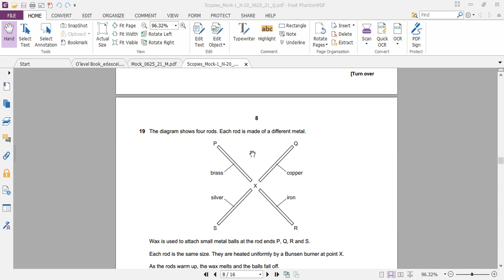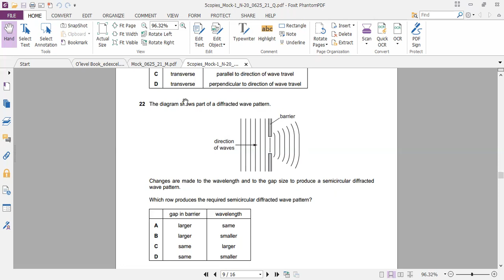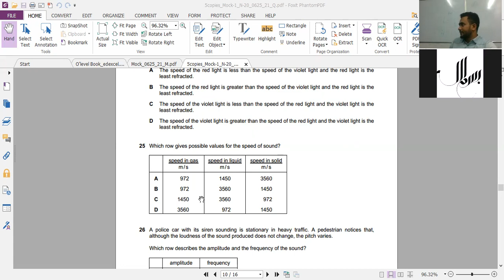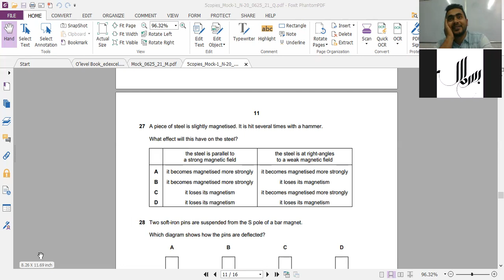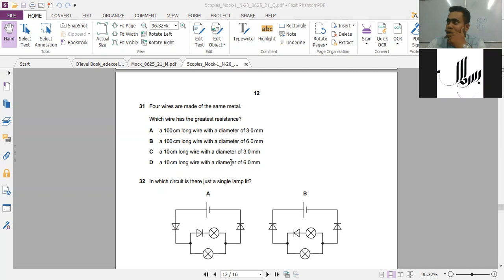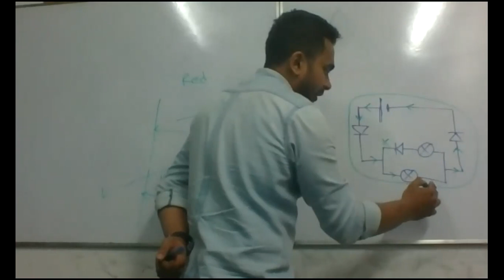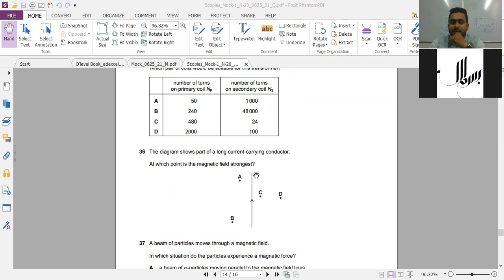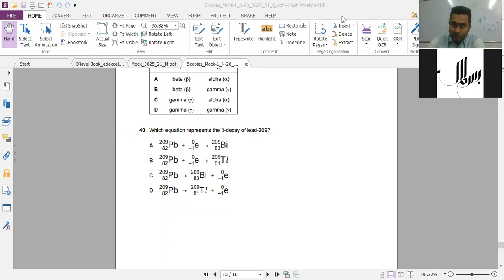Solving Mock 1 P 2 0625 Part 3